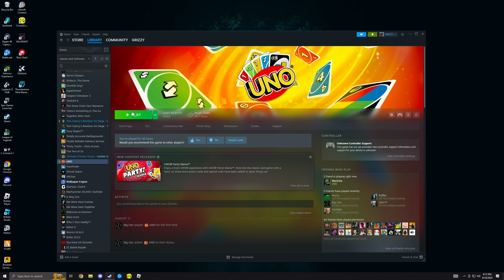THESE NEW UNO CARDS SHOULD BE BANNED!